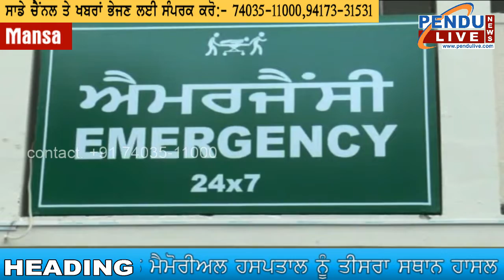ਜ਼ਿਲਾ ਹਸਪਤਾਲ ਨੂੰ ਮਿਲਿਆ ਦਸ ਲੱਖ ਦਾ ਇਨਾਮ // By Pendu Live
ਧਾਰਮਿਕ ਸਮਾਗਮ, ਮੇਲੇ, ਟੂਰਨਾਮੈਂਟ ,ਵਿਆਹ ਸ਼ਾਦੀਆਂ ਦੇ ਪ੍ਰੋਗਰਾਮ ਲਾਈਵ ਕਰਵਾਉਣ ਲਈ ਸੰਪਰਕ ਕਰੋ ।